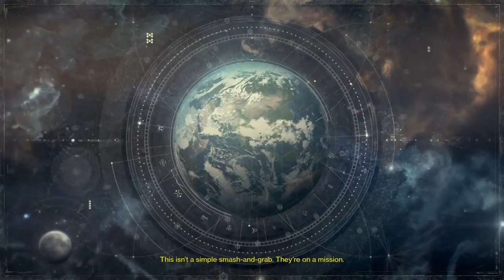Destiny Rise Of Iron - King of the mountain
Hey guys, Rise of iron first mission hope you enjoy